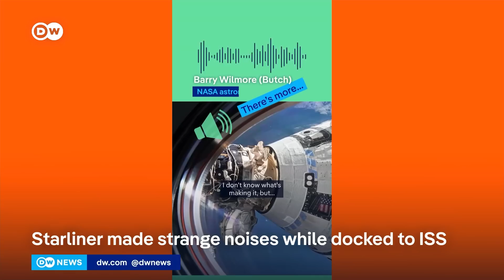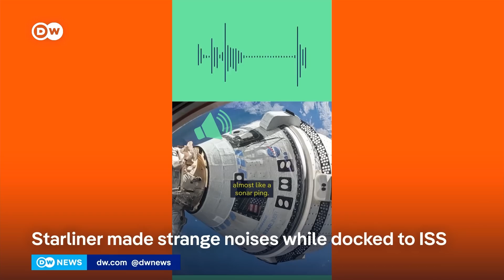Boeing's Starliner departs ISS without astronauts on board | DW News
Boeing's troubled Starliner spaceship has departed the International Space Station, to return to Earth without astronauts.

The space craft encountered technical issues on its way to the ISS in June. Onboard were astronauts Butch Wilmore and Suni Williams. Despite Boeing's assurances, NASA decided the problems with the Starliner could not be resolved sufficiently to allow a crewed return. Wilmore and Williams are now stuck in space for another six months. They're due to return to earth on a spacecraft by Boeing competitor Space X in February.

Chapters:
0:00 The Starliner situation
0:34 Keith Cowing, NASAwatch.com Editor